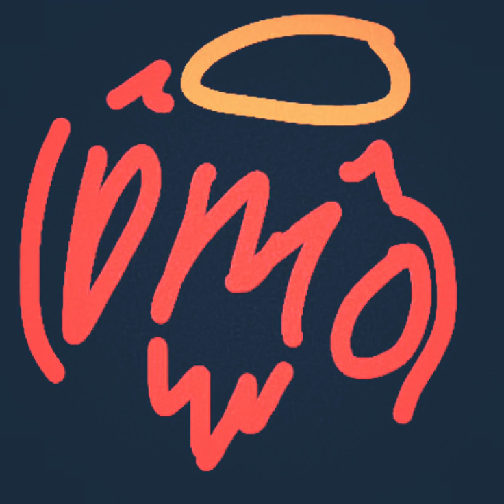D × M = WhØleness (Within)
Reasonswhyitoldgya